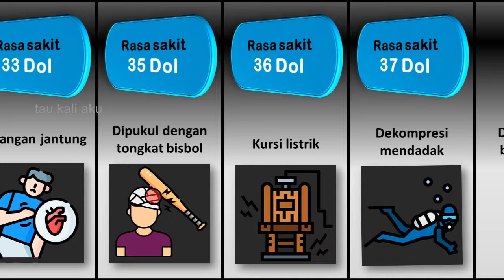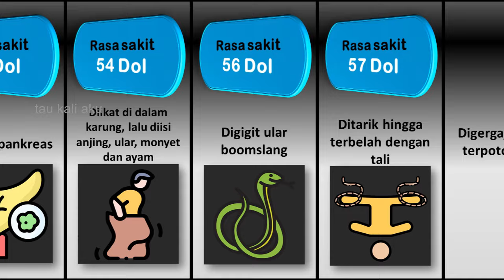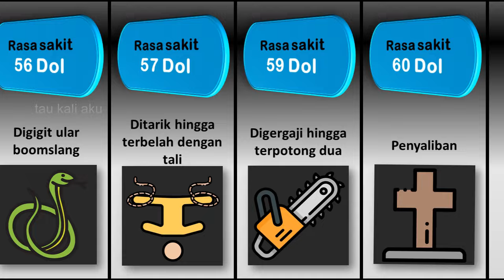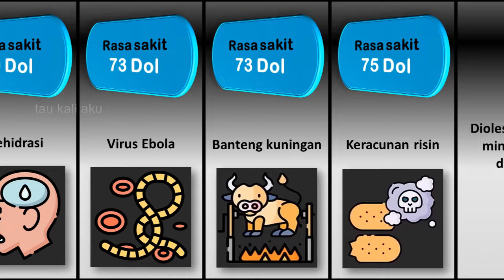Cara Paling Menyakitkan Untuk Mati